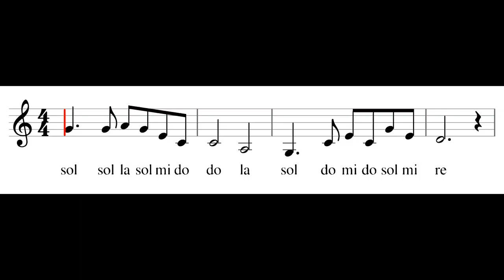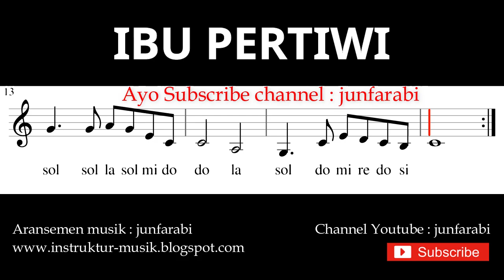nada lagu ibu pertiwi - not balok nada pianika - doremi solmisasi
nada lagu ibu pertiwi.
Tutorial notasi balok lagu wajib nasional nada lagu ibiu pertiwi dilengkapi dengan not pianika doremi / solmisasi

Lirik  1:

Air matamu berlinang
Mas intanmu terkenang

Simpanan kekayaan
Kini ibu sedang susah

Lirik 2:

Lihatlah putra-putrimu
Menggembirakan ibu

Surabaya, Surabaya, oh Surabaya
kota kenangan, kota kenangan
takkan terlupa

Di sanalah, di sanalah, di Surabaya
pertama lah, tuk yang pertama
kami berjumpa

Kuteringat masa yang telah lalu
s'ribu insan, s'ribu hari
berpadu satu

Surabaya, di tahun empat lima
kami berjuang, kami berjuang
bertaruh nyawa

not pianika ibu pertiwi , melodi ibu pertiwi , not balok lagu ibu pertiwi , notasi balok ibu pertiwi , not balok doremi solmisasi lagu ibu pertiwi , nada lagu ibu pertiwi